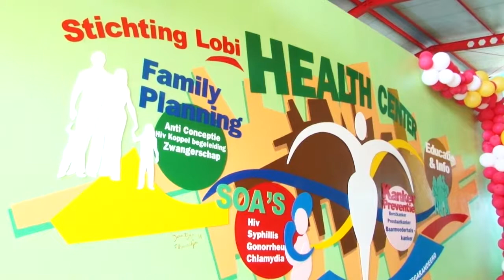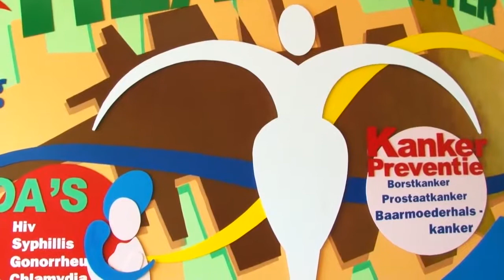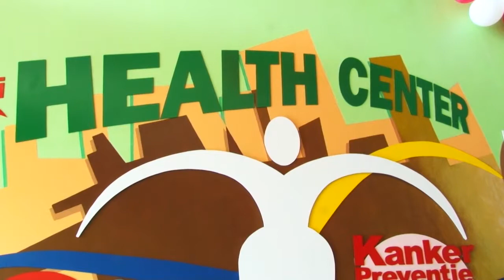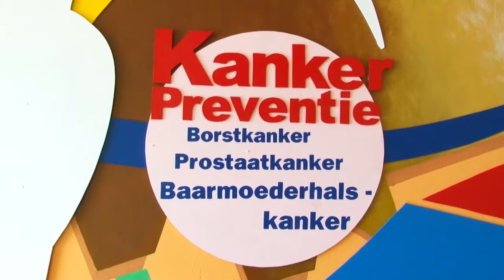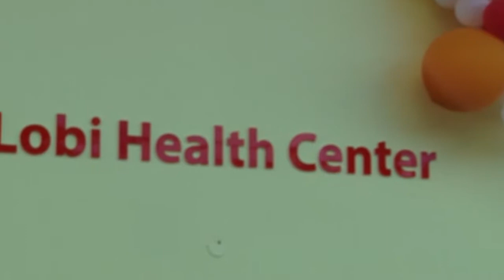Stichting Lobi Health Center aan het uitbreiden || Magazine 4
Nancy Bandhoe - directeur Stichting Lobi